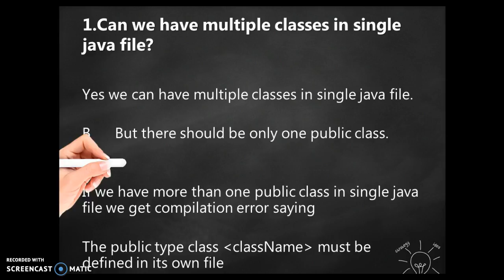Java Basic interview questions -Part 3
java basic interview questions and answers for experienced,
java basic interview questions for freshers with answers pdf,
java basic interview questions for testers,
java basic interview questions for experienced,
java basic interview questions with answers,
java basic interview questions and answers,
java basic concepts interview questions and answers